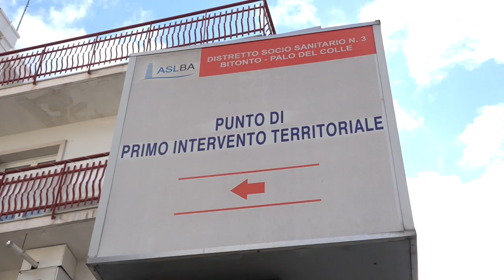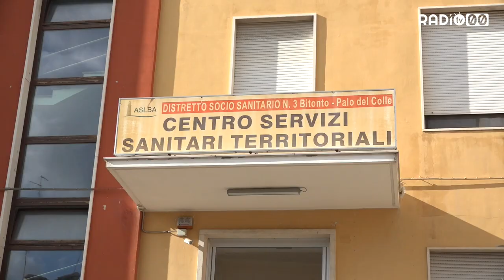Il Covid-19 ferma l'ambulanza del 118